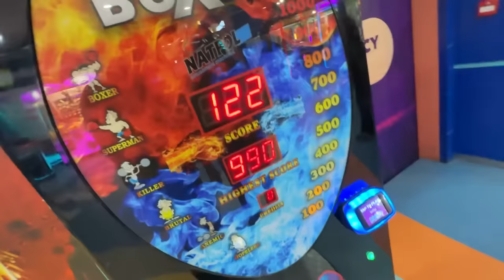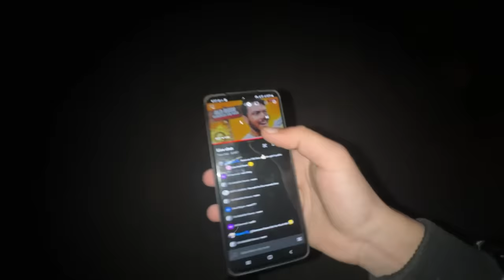Nimo Ko Gussa Aagya 😂